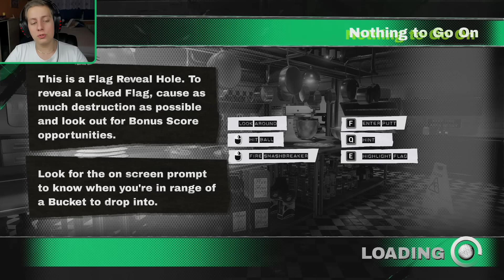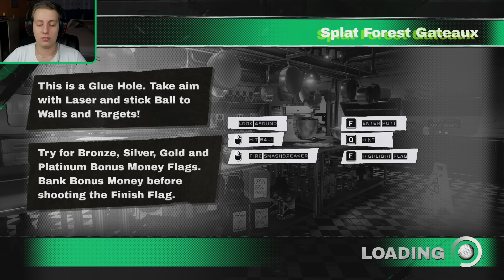PLATINOVÝ KRÁL | Dangerous Golf #02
V dnešním videu si zahrajeme hru nesoucí název Dangerous Golf, ve které se staneme Platinovým králem!

Hudba v intru a outru:
Tobu - Life

Mikrofon:
Behringer C-1U